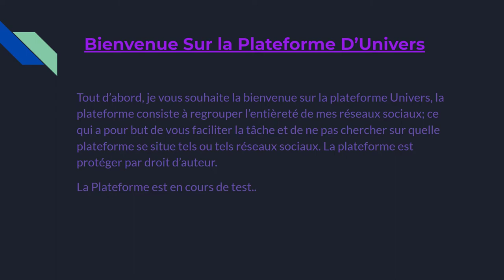Bienvenue sur ma chaine..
Trap music is a music genre that originated in the early 1990s in the Southern United States